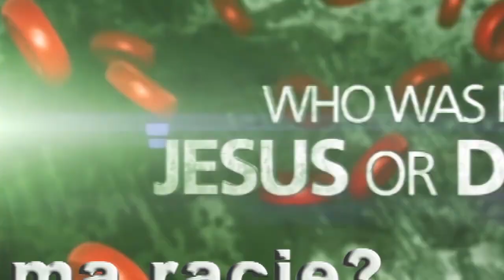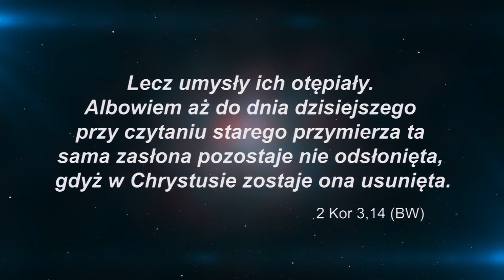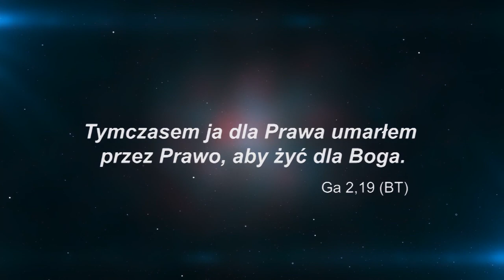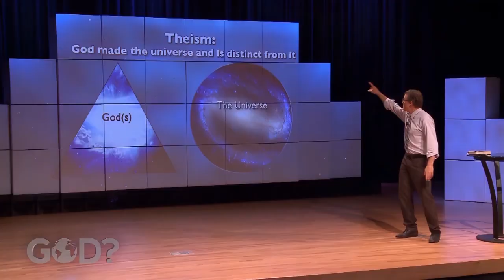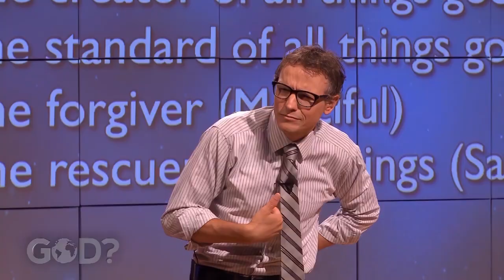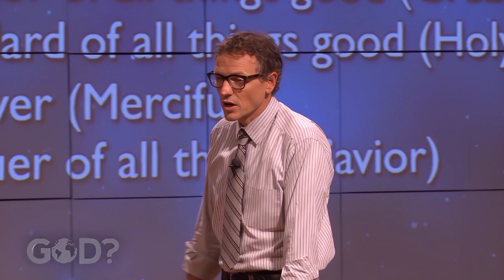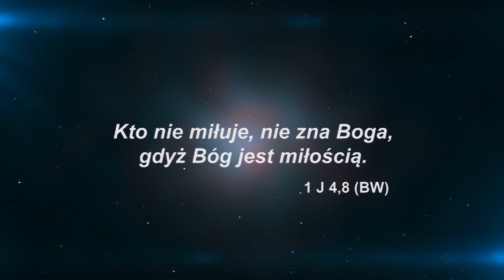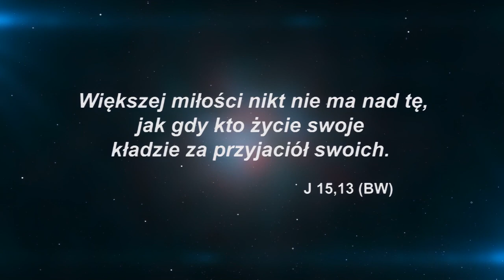02. Kim Jest BÓG - BÓG Czy On istnieje